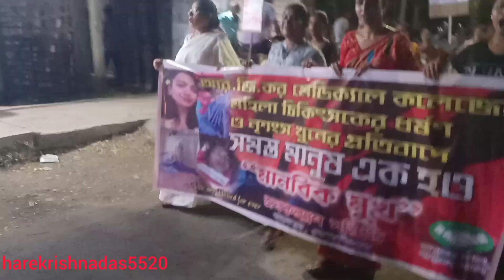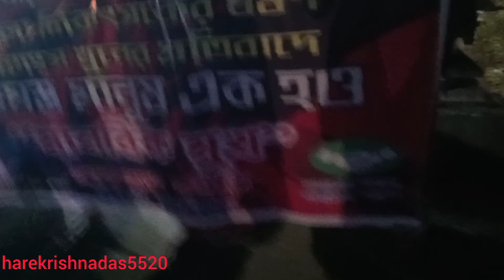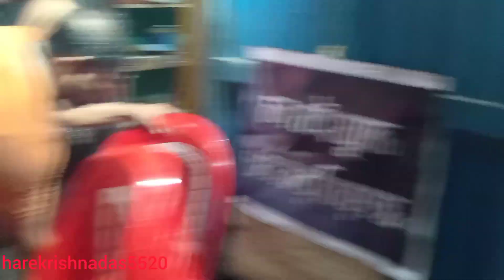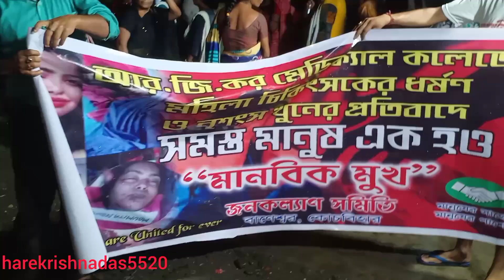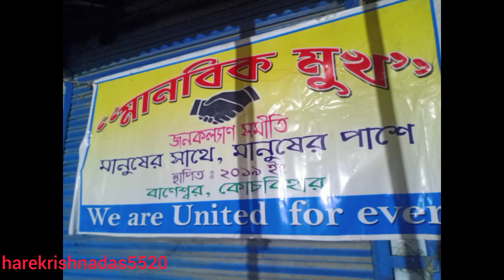আরজি কর হাসপাতাল এ মৌমিতা দেবনাথ এর নৃশংস হত্যার প্রতিবাদে বানেশ্বরের মা ও বোনেরা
আরজি কর হাসপাতাল এ মৌমিতা দেবনাথ এর নৃশংস হত্যার প্রতিবাদে মানবিক মুখ জনকল্যাণ সমিতি বানেশ্বর এবং বানেশ্বর এর সকল সচেতন মা বোনেরা ধর্ষণকারীর কঠোর শাস্তির প্রতিবাদে রাজপথে আমরা || Protest in Baneswar Coochbehar Against RG Kar Medical College Rape - Murder Incident || We Want Justice